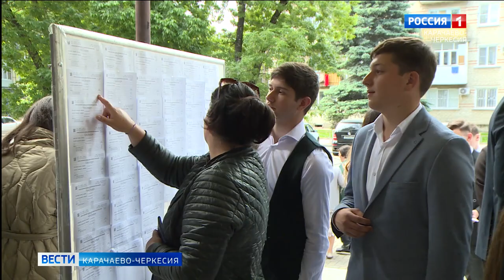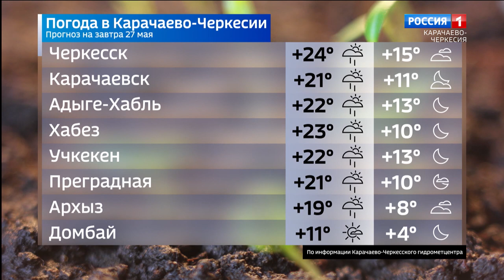Вести Карачаево-Черкесия 26.05.2023